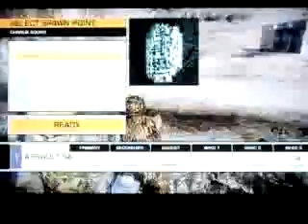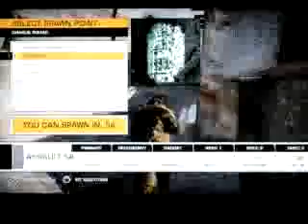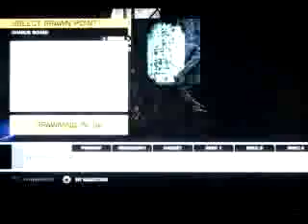Battle Field Bad Company 2- New Map Pack 7 Gameplay first time with Commentary part 1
PSN: odaneH17 with special guess commentator Kaiser_rebellion here with the new map pack 7 released on 12-1-10 gameplay first time viewing on Oasis